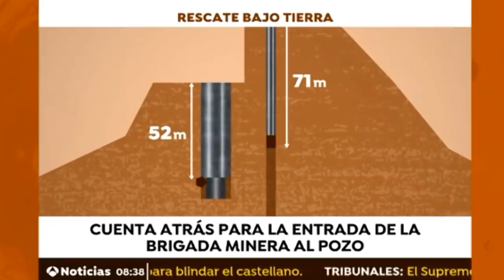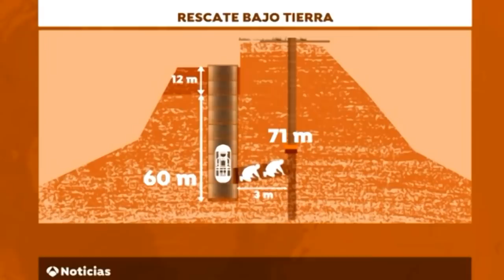5️⃣4️⃣ (24 Enero 2019) Búsqueda y Rescate de JULEN